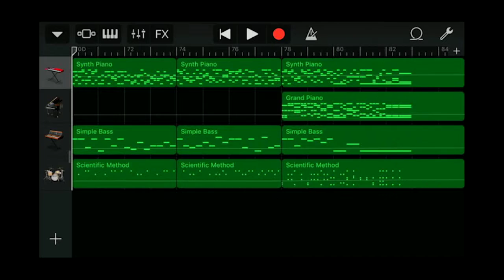GarageBand song 241 (synth piano, piano, simple bass, drum)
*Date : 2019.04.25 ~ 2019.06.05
*Instrument
 - Alchemy Synth : Keys - Synth Piano
 - Grand Piano
 - Synth Bass : Simple Bass
 - Acoustic Drum : Acoustic - Scientific Method
*Key : C major
*Image : Lotteworld mall - Teddy Bear Zoo